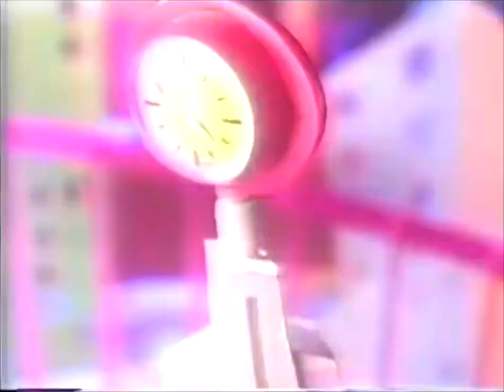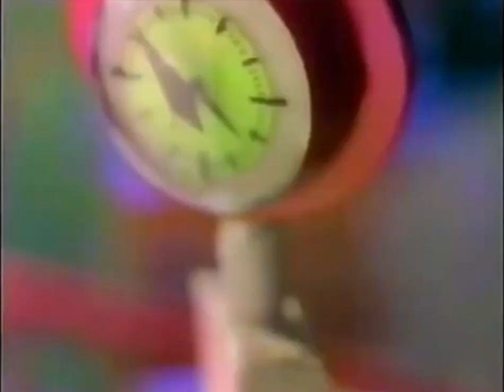Cartoon Network (International) - Home of the Top Toon Stars Bumpers (1996)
More early promos for Cartoon Network. All of them recorded in international feeds. The Rap is also included with Spanish dub.

Encoder credit: Flemishdog & Clube 50 Anos de TV.

-CHAPTERS-
0:00 RUSSIA (PROMAMING BLOCK)
1:35 JAPAN
2:05 USA (RECORDED FROM BRAZIL)
3:34 LATIN AMERICA
4:35 OUTRO (THANKS FOR WATCHING)